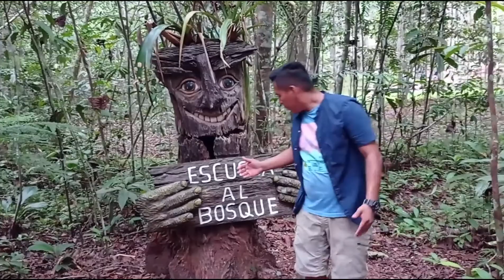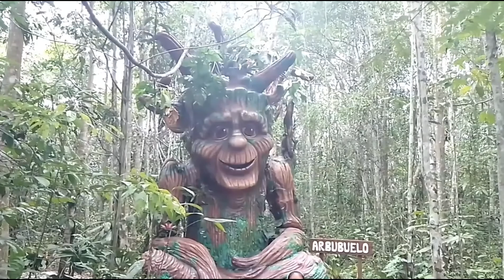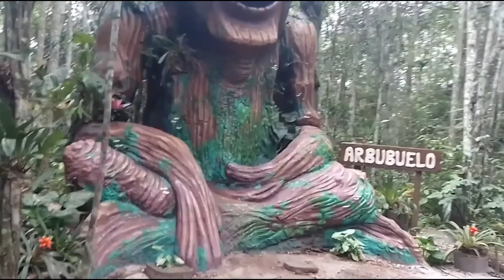LO QUE PUEDES VISITAR ESTANDO EN IQUITOS GUARDIAN DEL BOSQUE@OdiloRAventuras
EL árbol-gente más viejo y sabio del mundo, despertó de su profundo sueño. Para su tristeza descubrió que los humanos no habíamos cumplido con nuestra parte del trato.  Por el contrario, durante siglos y siglos los bosques habían sido mal usados sin cuidados ni protección.  Como consecuencia, miles de animales estaban desapareciendo de la faz de la Tierra, el agua estaba disminuyendo, el aire estaba volviéndose gris. Así, en poco tiempo, nadie podría sobrevivir…😔